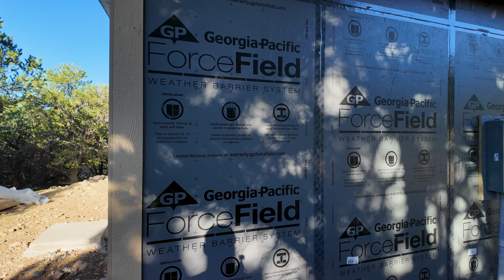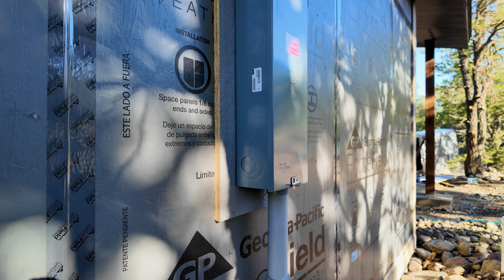Building a Modern Home Part 15: Installing LP Lap Siding & Painting the Exterior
Welcome back to our house-building series! In this video, we take you through the process of installing lap siding and then painting the exterior of the house. From prepping the walls to ensuring the siding is properly aligned, we'll guide you step-by-step to achieve a professional finish. Afterward, we’ll show you how to paint the exterior for a clean and polished look.

Whether you're building a new home or renovating, this video is packed with tips and techniques to get the job done right. Don’t forget to check out the previous videos in the series where we cover everything from the foundation to framing!